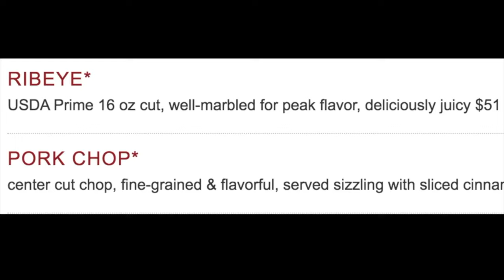Ideal First Date 😍🌹| Public Interview (MUST WATCH!)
Verse of the Day:
I am counting on the Lord; yes, I am counting on him. I have put my hope in his word.

P.S.